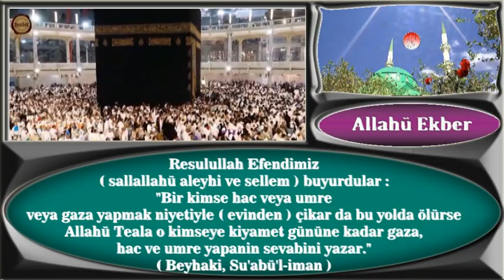Bir kimse hac veya umre veya gaza yapmak niyetiyle evinden çıkar da bu yolda ölürse